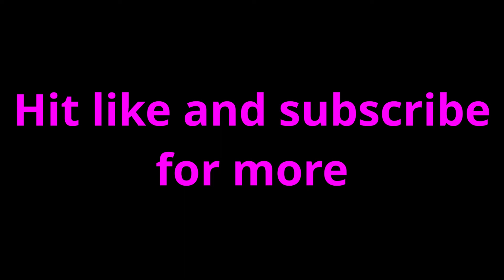samaj bass and drums only cobweb for guitar practice / solo performance